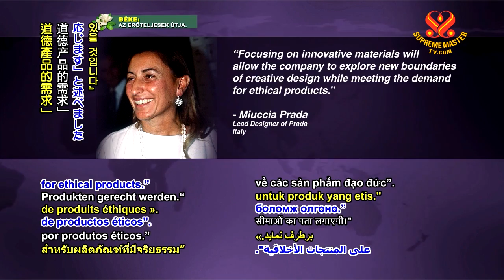0666 NWN 7 Italian Luxury fashion brand bands fur 6m